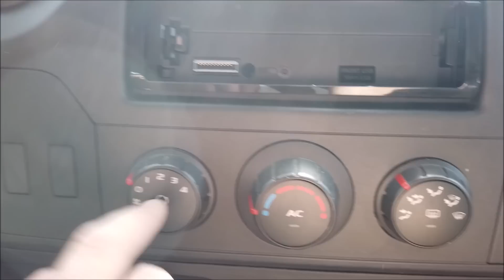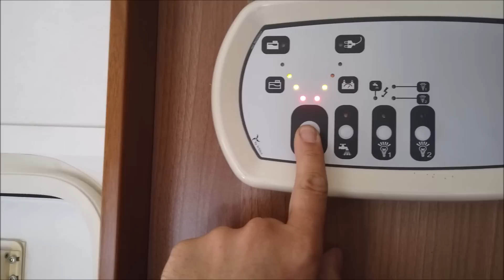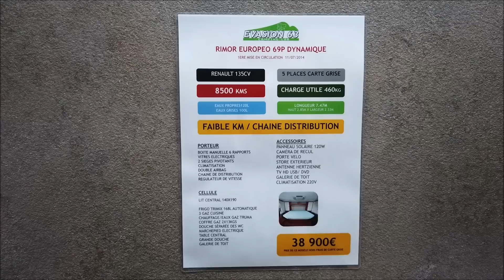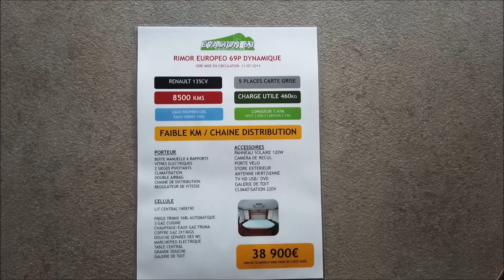VISITE DU RIMOR EUROPEO 69P - 2014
Bienvenue pour la visite en vidéo du RIMOR EUROPEO 69P XGO DYNAMIC,
Camping-car avec un grand lit central, sur porteur Renault 135cv,
tous les éléments ci-dessous :

UN RIMOR XGO 69P DYNAMIC
SUR RENAULT 135 CV

8 582 KMS
1ERE MISE EN CIRCULATION 11/07/2014

3/4 COUCHAGES
4 PLACES CARTE GRISE
6 PLACES REPAS

LIT CENTRAL 140X190
LIT DINETTE 80X210

LONG 7.40
LARG 2.33
HAUT 2.85

CU : 535 KG

EQUIPEMENTS :

ANTENNE HERTZIENNE
TV HD DVD/USB
STORE EXTERIEUR
GALERIE DE TOIT
CLIMATISATION 220V

CLIMATISATION PORTEUR
BOITE MANUELLE 6 RAPPORTS
CLIMATISATION PORTEUR
DOUBLE AIRBAG
CHAINE DE DISTRIBUTION
REGULATEUR DE VITESSE
CHAUFFAGE GAZ TRUMA C6 / 6000W
CHAUFFE EAUX AU GAZ C6
FRIGO TRIMIX 130L
3 GAZ CUISINE
COFFRE GAZ 2X13 KG
GALERIE DE TOIT

120L EAUX PROPRES
100L EAUX USÉES

VEHICULE TRES BIEN ENTRETENU ET EN TRES BON ETAT
REVISION CELLULE / PORTEUR
GARANTIE